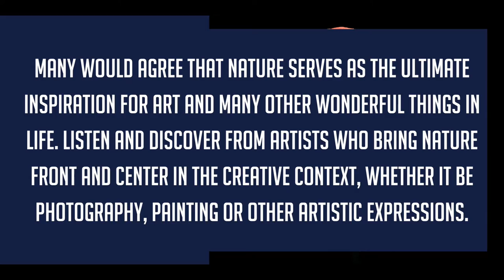Art Discovery: Nature as Art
Many would agree that nature serves as the ultimate inspiration for art and many other wonderful things in life. Listen and discover from artists who bring nature front and center in the creative context, whether it be photography, painting or other artistic expressions.